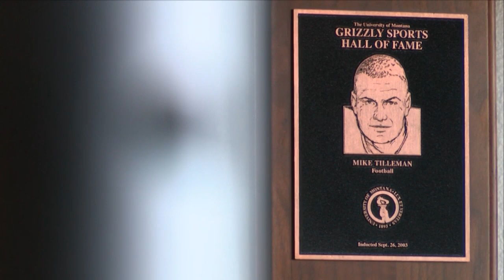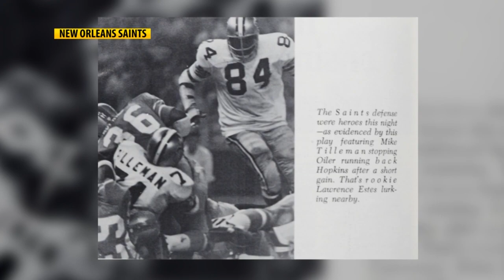Hi-Line football legend Mike Tilleman passes away